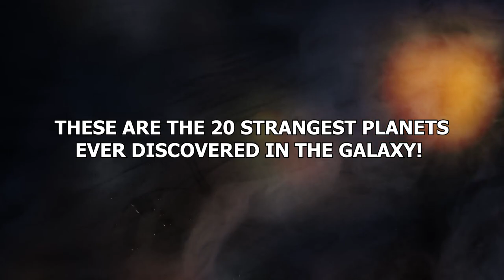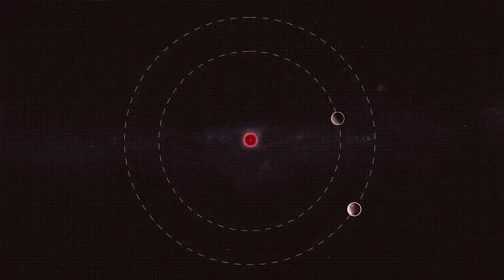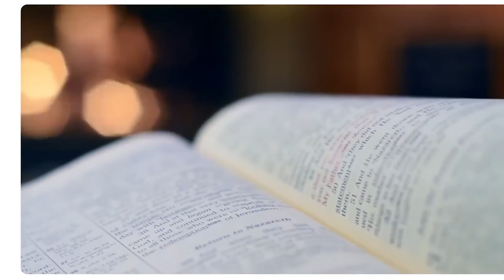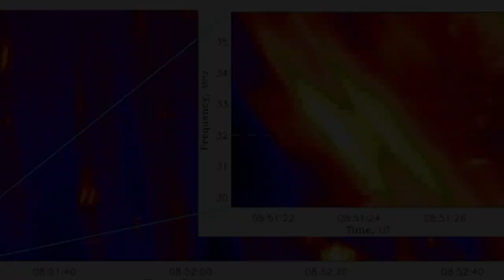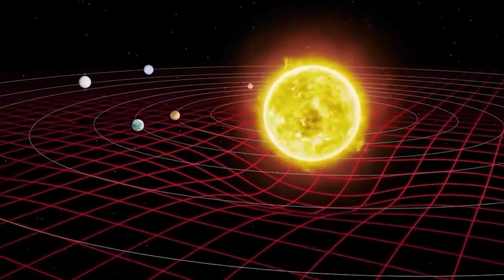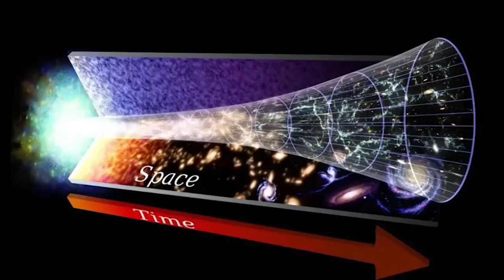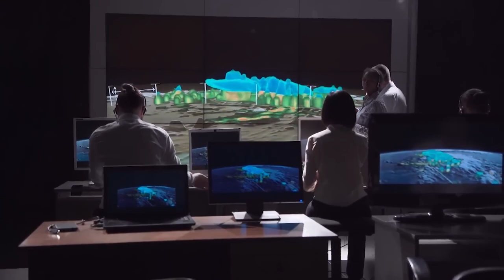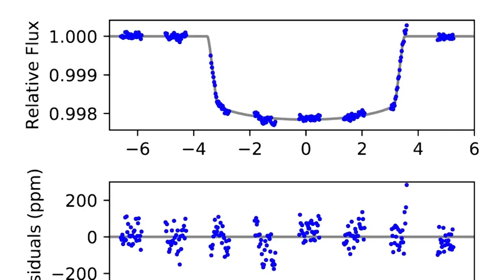Astronomers Have Finally Discovered Another Earth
To quote Star Trek: “Space. The final frontier.” But to quote me: “Space. It’s REALLY weird.” I mean of course it is! If something is infinite, you know what that means? It means that contained within there’s infinite possibilities and when possibilities are infinite somewhere within that never-ending cosmic sprawl there’s BOUND to be stuff that’s stranger than Marvel’s favourite doctor and weirder than the deepest recesses of H.P Lovecraft’s mind. Strap in for an intergalactic quest into the deepest depths of the truly bizarre. These are the 20 strangest planets ever discovered in the galaxy!